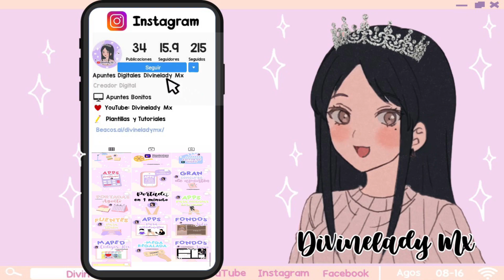ZAPATOS DE VITAL COCO GRATIS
🎮Game: Roblox